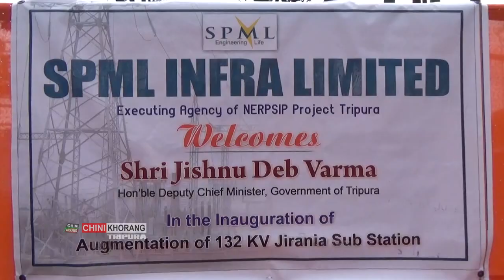Pherang Mantri Jishnu Deb Barman ni Yak Romwi Phiyogwi Rwjakha Jirania 132kv Sub Station